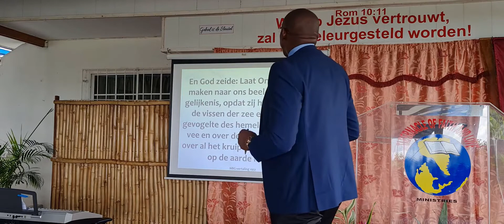De instructie van God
Spreker: Pastor Romell Amiemba

Op zondag 22 mei hadden wij pastor Romell Amiemba die ons zegende met het Woord. Hoe leven we vandaag de dag? Welke instructies heeft God ons gegeven om onze taak hier op aarde te doen?

Bekijk deze prediking alsnog en laat het u tot zegen zijn.